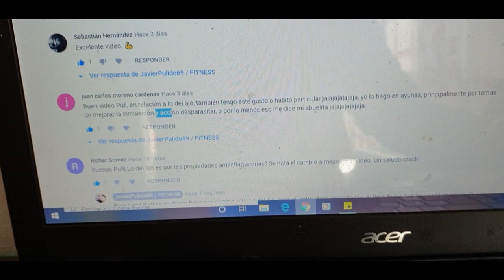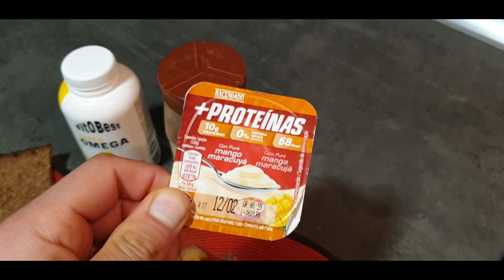#340 | CUÁNTA PROTEÍNA CONSUMIR / PROPIEDADES CURATIVAS DEL AJO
Como os comentaba en el último vídeo, y a petición vuestra, os comento mi visión sobre cuánta proteína debemos consumir, según nuestros objetivos, además de interactuar con vosotros, acerca de las propiedades del ajo.

Esto, sumado a un día más de mi alimentación, entrenamiento y muestra del progreso en esta preparación de volumen.